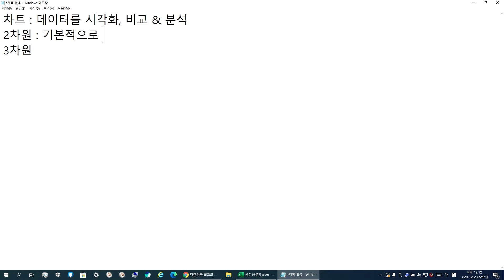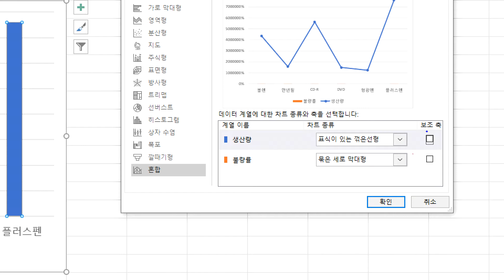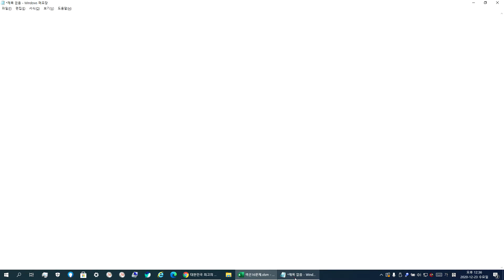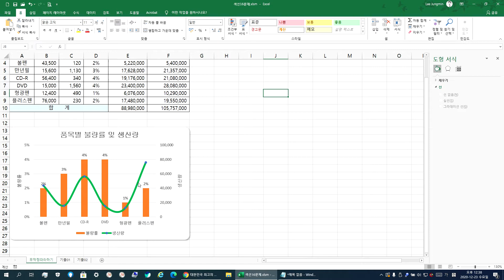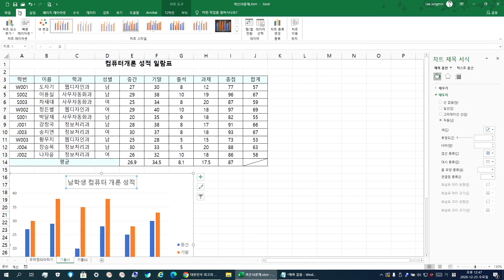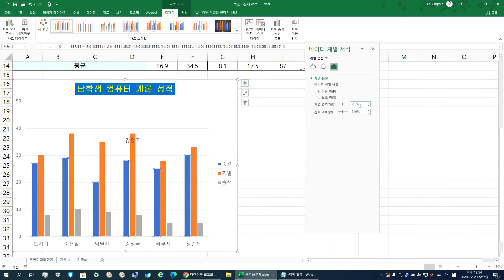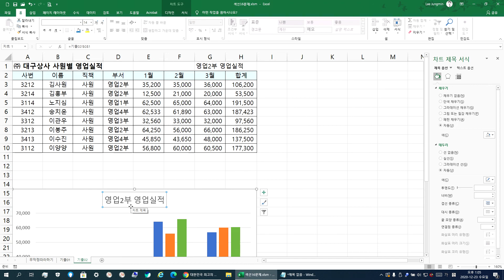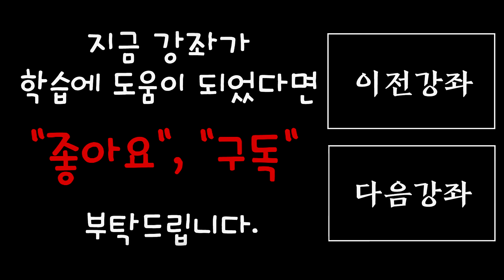컴퓨터활용능력2급자격증_실기2장 분석작업16 차트(20201223)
열공하세요~